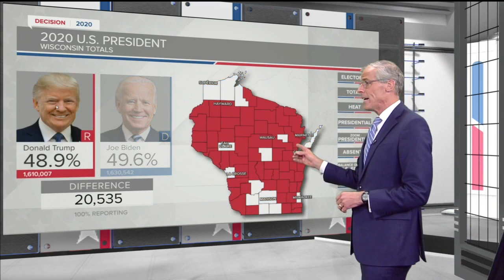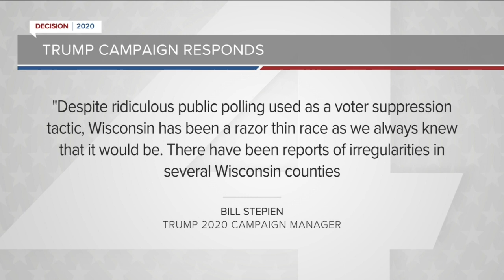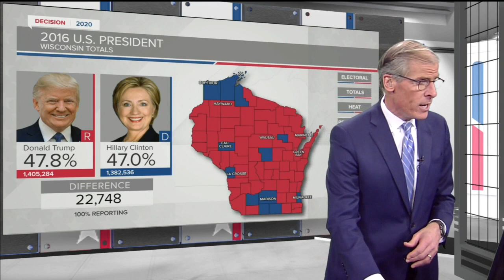States still counting votes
Projections show Biden has a slight lead.